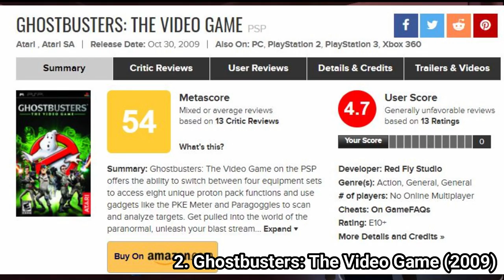PSP Movie tie in games Vol 2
Here is the second volume of movie tie-in games for PSP:
1. The Fast and the Furious (2006)
2. Ghostbusters: The Video Game (2009)
3. The Golden Compass (2007)
4. Eragon (2006)
5. Aliens vs. Predator: Requiem (2007)